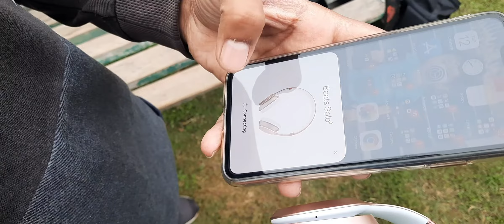unboxing video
beats solo³ wireless headset